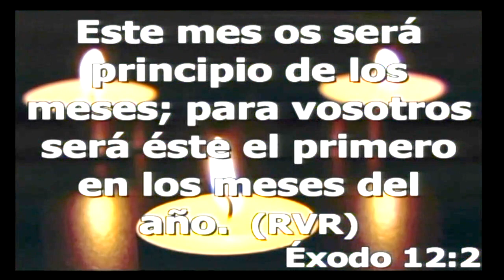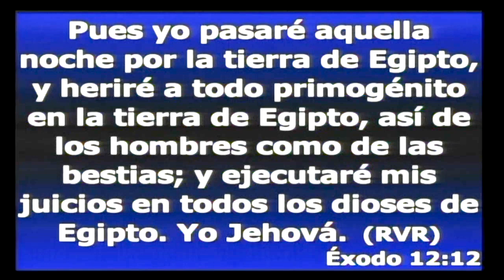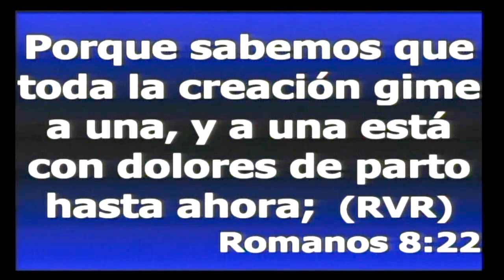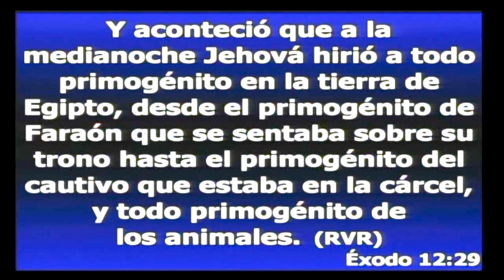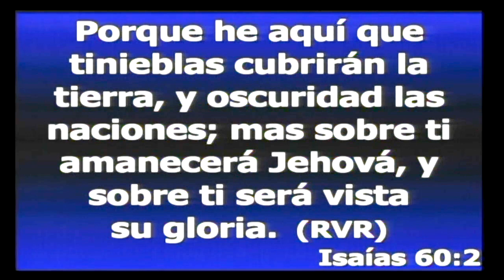Pastor Milton Valle - Un Movimiento de Libertad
Dios ordena a Israel tomar un cordero. Su sangre debía ser rociada para que cuando Egipto fuese golpeado con la décima plaga, ellos estuvieran protegidos y empezara un movimiento de libertad.